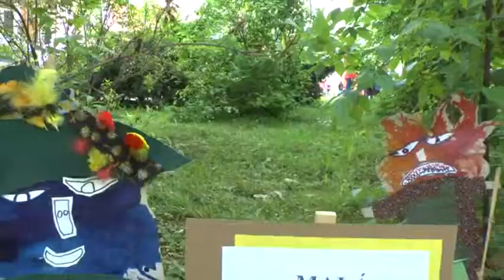KTK studio - 19. 5. 2017, Magazín č. 16 - Den Zeme 2017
Přesunout oslavy Dne Země se vyplatilo, počasí tentokrát přálo a do parku zavítaly stovky dětí.